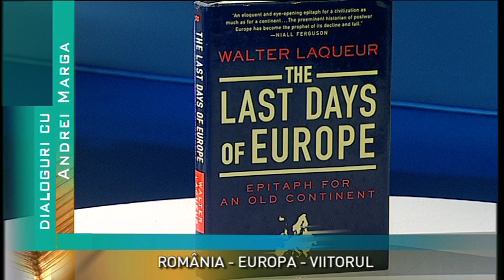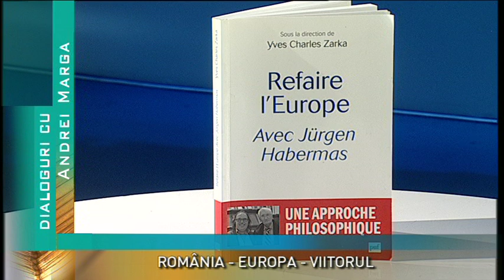Dialoguri cu Andrei Marga din 25 noiembrie 2018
Producator si moderator: Sebesi A. Karen
Triada: Romania-Europa-Viitorul
Un tur de forţă ideatic, săptămânal, alături de filosoful şi omul de cultură, fost ministru al Educaţiei şi de Externe, dar şi un activ promotor al interculturalităţii, profesorul Andrei Marga. Mai mult de un deceniu de dialoguri active, delicate şi dedicate. Un dialog cu rezonanţe, un dialog săptămânal cu şi despre politică, filosofie, învăţământ, economie, artă şi cultură, dar şi un pic de sport, dacă este necesar, alături de profesorul  Andrei  Marga, un veritabil şi actual cărturar.